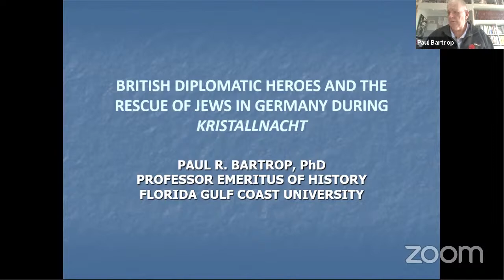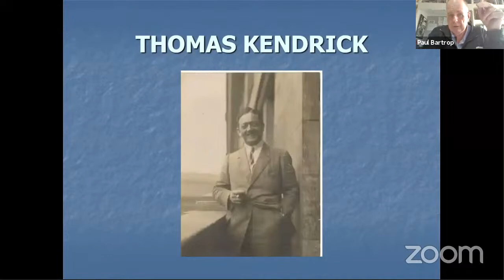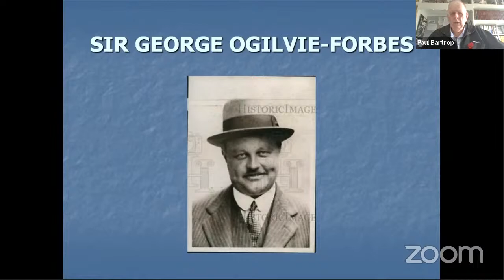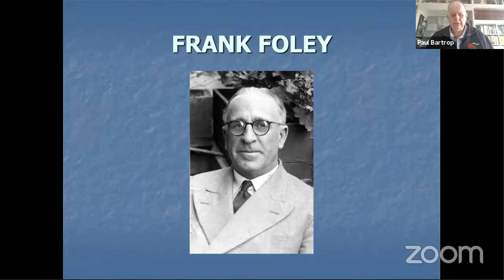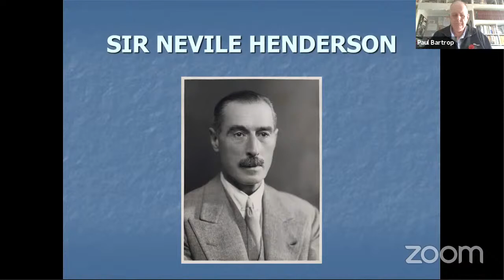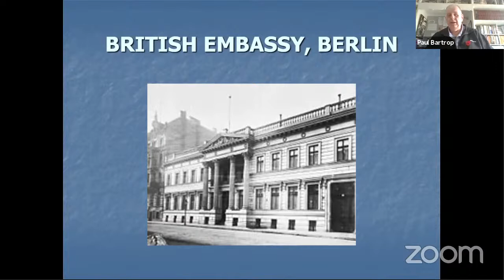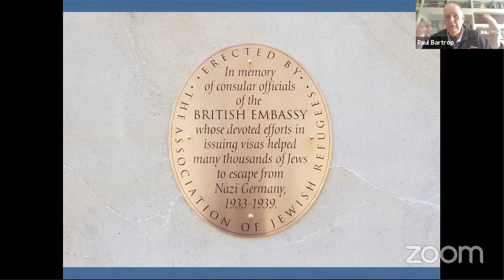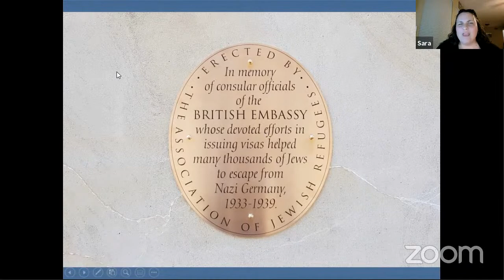Guest Lecture: Dr. Paul Bartrop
British Diplomatic Heroes and the Rescue of Jews in Germany during Kristallnacht